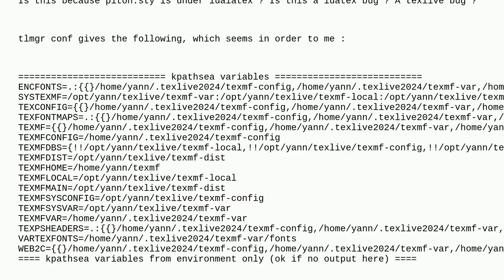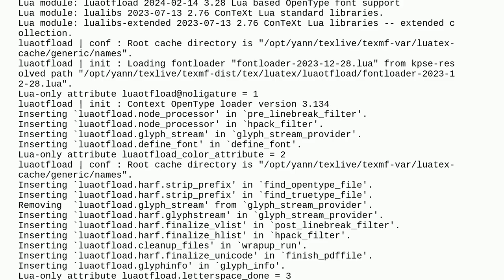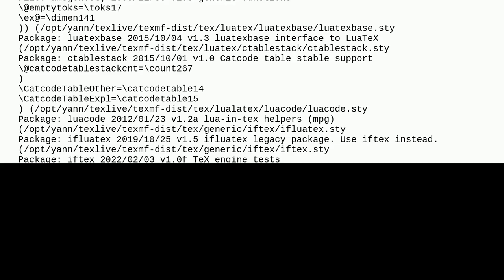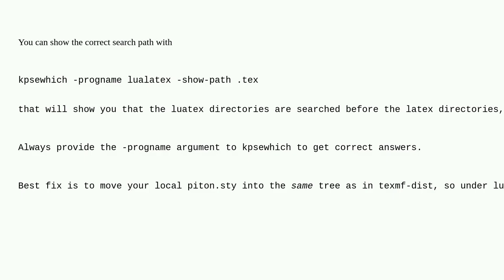Tex: usepackage loads .sty file from texmf-dist instead of texmfhome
usepackage loads .sty file from texmf-dist instead of texmfhome

A special thanks goes out to the community

  luatex texmf kpsewhich texlive